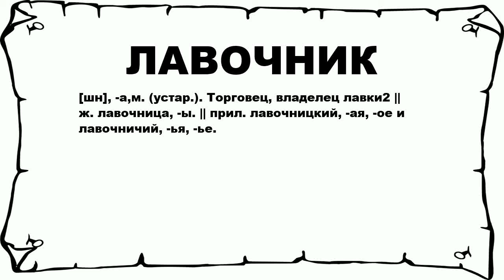ЛАВОЧНИК - что это такое? значение и описание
Хочешь знать что значит ЛАВОЧНИК? тогда слушай до конца. n n [шн], -а,м. (устар.). Торговец, владелец лавки2 || ж. лавочница, -ы. || прил. лавочницкий, -ая, -ое и лавочничий, -ья, -ье. n n Больше слов